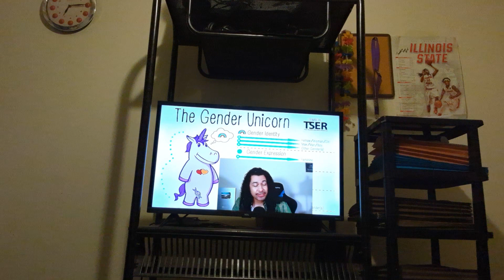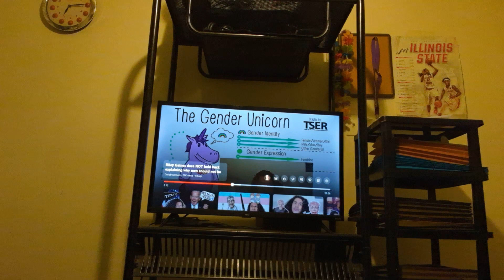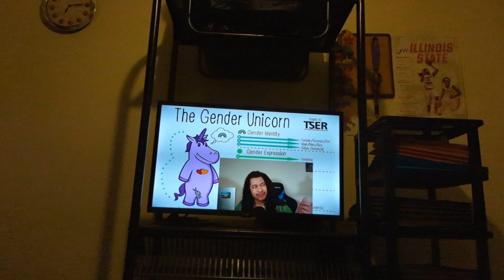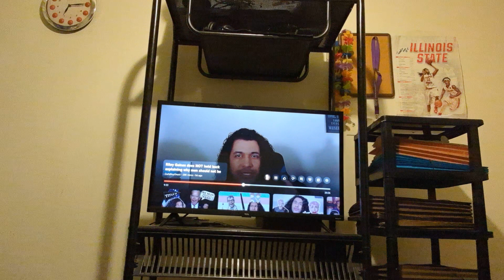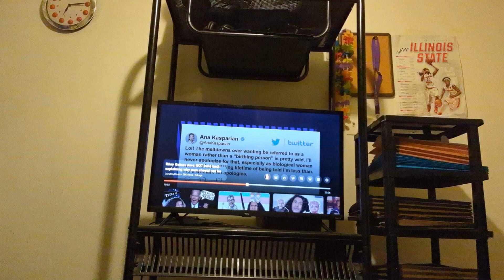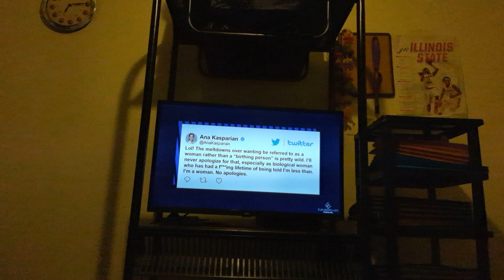Lia Thomas SECRETLY Sues To OVERTURN A Ban That Prevents LT From Competing Against Women 😡 3/3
and devotedandstraightedge
X: AmbivertDevo